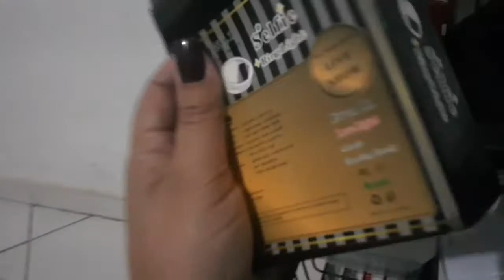tuor pelo meu studio de sobrancelha e unha na.minha casa